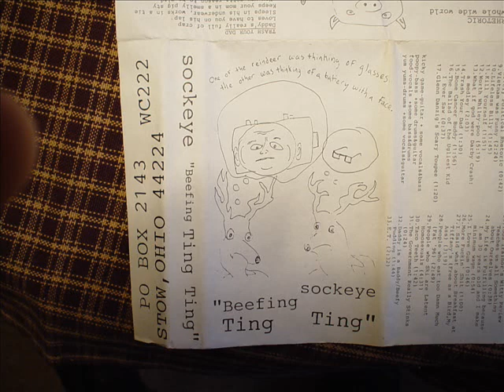Sockeye - What If God Were Darby Crash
Beefing Ting Ting